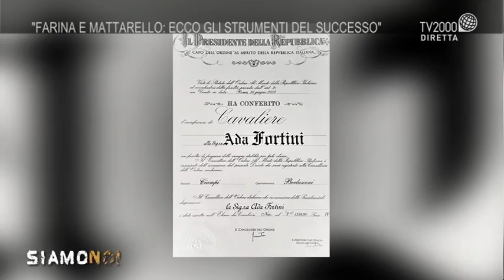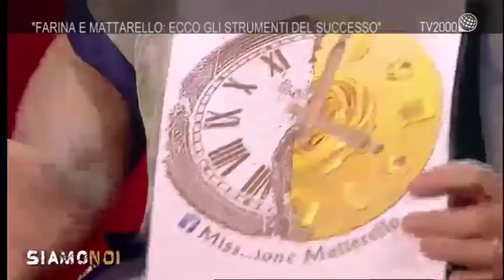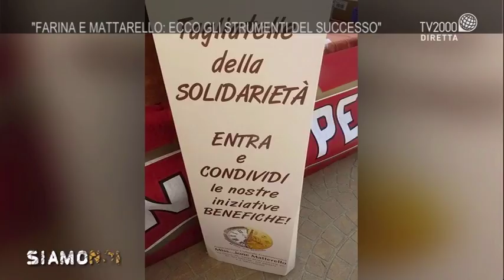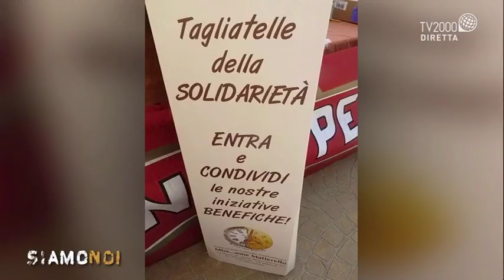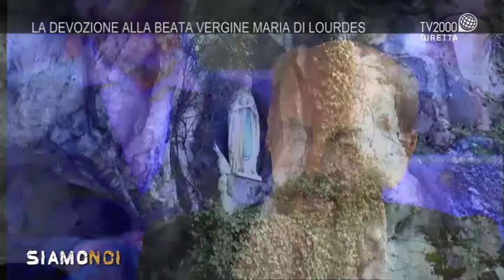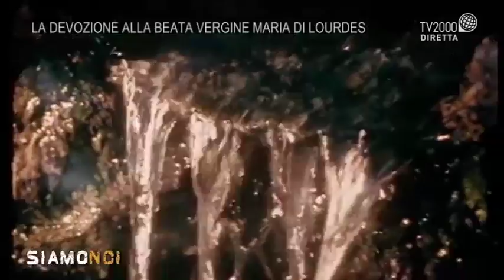Siamo Noi - puntata del 18 maggio 2018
Tutorial
VITA DI COPPIA: QUANDO IL PARTNER È STRANIERO
Torna la nostra rubrica dedicata alla bellezza e alle fatiche della vita familiare. Nel mondo della globalizzazione in cui viviamo è sempre più frequente quello dell’amore tra persone di diverse culture. In studio per affrontare questo tema, Antonio Fatigati, teologo, diacono permanente della diocesi di Milano, svolge la sua attività di esperto in tematiche familiari presso la comunità pastorale San Francesco d’Assisi in Monza, Romina Villarosa e Koichiro Nakayima, una coppia non tipicamente italiana.

Intervista
L’INTERVISTA: “FARINA E MATTARELLO, ECCO GLI STRUMENTI DEL MIO SUCCESSO”
La farina e il mattarello l’hanno salvata da una carriera solitaria dietro una scrivania. Ora le tagliatelle sono la sua filosofia di vita. A Siamo Noi la “sfoglina” più rinomata d’Italia, Rina Poletti, maestra dell’impasto.

Spiritualità e Fede
LA DEVOZIONE ALLA BEATA VERGINA MARIA DI LOURDES
Padre Mario Biffi, degli oblati di Maria Immacolata, e Bruno Cordò, devoto alla Beata Vergine Maria di Lourdes, viene da Eboli, approfondiscono il culto della Beata Vergine Maria di Lourdes.

Attualità
HARRY E MEGHAN SPOSTI, TUTTO PRONTO PER IL MATRIMONIO REALE
Di che colore sarà il cappello che indosserà la regina Elisabetta per il matrimonio di suo nipote Harry? Come sarà il banchetto nunziale? Lo hanno definito il matrimonio dell’anno, quello del principe Harry e di Meghan Markle, in una location da favola. In studio per commentare le nozze fra Harry e Meghan, Paola Saluzzi, giornalista e conduttrice tv; Luciano Regolo, condirettore di Famiglia Cristiana; Anna Onali; Marina Minelli, giornalista, esperta di cose reali e autrice del blog “Altezza Reale”, e Sonia Zhou, ristoratrice a Roma.